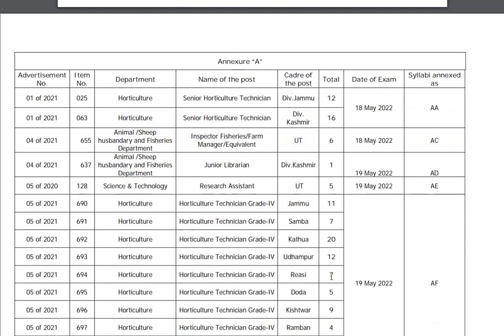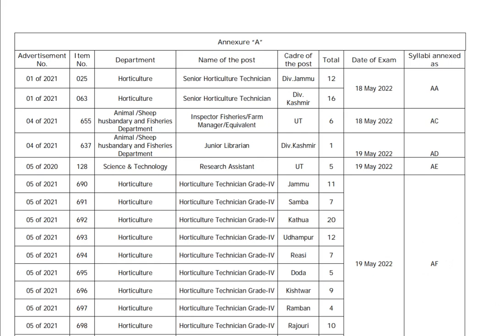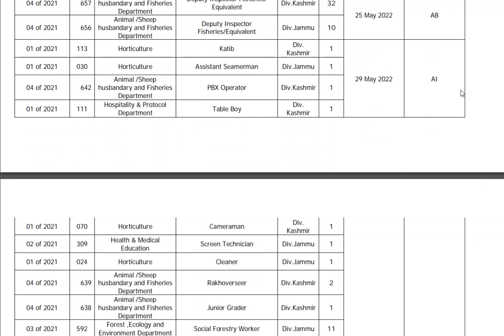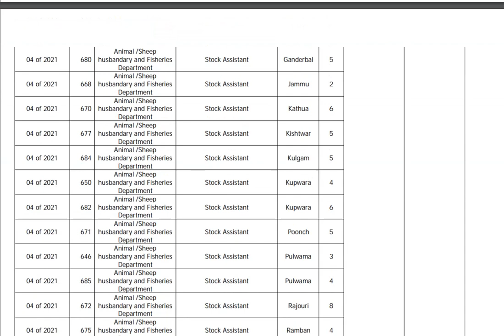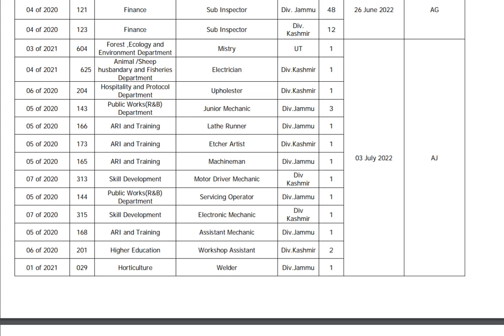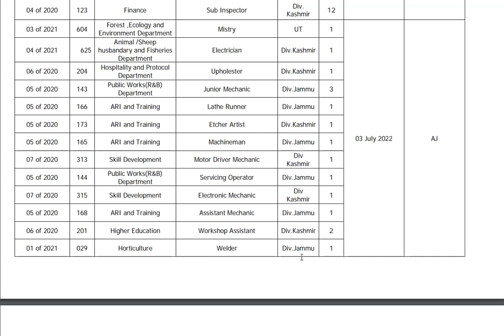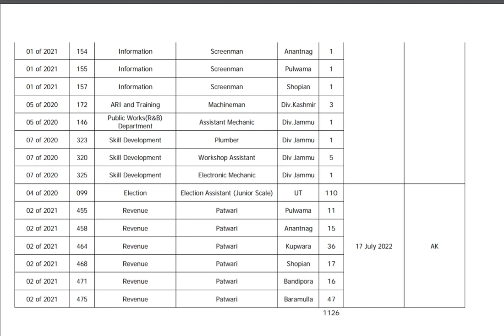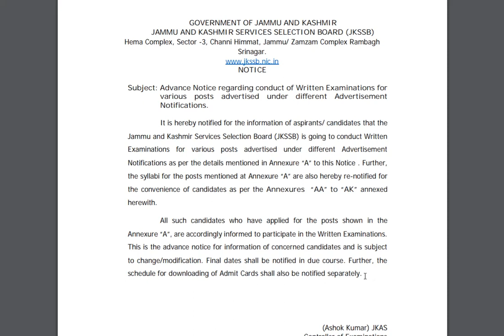JKSSB IMPORTANT ADVANCE NOTICE FOR UPCOMING EXAMS OF 2022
Advance Notice regarding conduct of Written Examinations for
various posts advertised under different Advertisement
Notifications.

It is hereby notified for the information of aspirants/ candidates that the
Jammu and Kashmir Services Selection Board (JKSSB) is going to conduct Written
Examinations for various posts advertised under different Advertisement
Notifications as per the details mentioned in Annexure “A” to this Notice . Further,
the syllabi for the posts mentioned at Annexure “A” are also hereby re-notified for
the convenience of candidates as per the Annexures “AA” to “AK” annexed
herewith.
All such candidates who have applied for the posts shown in the
Annexure “A”, are accordingly informed to participate in the Written Examinations.
This is the advance notice for information of concerned candidates and is subject
to change/modification. Final dates shall be notified in due course. Further, the
schedule for downloading of Admit Cards shall also be notified separately.

JKSSB NOTICE
JKSSB EXAMS
JKSSB SYLLABUS

JKSSB NOTICE
JKSSB NOTIFICATION
JKSSB EXAMS
JKSSB SYLLABUS

JKSSB NOTICE
JKSSB NOTIFICATION
JKSSB EXAMS
JKSSB SYLLABUS

JKSSB NOTICE
JKSSB NOTIFICATION
JKSSB EXAMS
JKSSB SYLLABUS

JKSSB NOTICE
JKSSB NOTIFICATION
JKSSB EXAMS
JKSSB SYLLABUS

JKSSB NOTICE
JKSSB NOTIFICATION
JKSSB EXAMS
JKSSB SYLLABUS

JKSSB NOTICE
JKSSB NOTIFICATION
JKSSB EXAMS
JKSSB SYLLABUS

JKSSB NOTIFICATION
JKSSB EXAMS
JKSSB SYLLABUS

JKSSB NOTICE
JKSSB NOTIFICATION
JKSSB EXAMS
JKSSB SYLLABUS

JKSSB NOTICE
JKSSB NOTIFICATION
JKSSB EXAMS
JKSSB SYLLABUS

JKSSB NOTICE
JKSSB NOTIFICATION
JKSSB EXAMS
JKSSB SYLLABUS

JKSSB NOTICE
JKSSB NOTIFICATION
JKSSB EXAMS
JKSSB SYLLABUS

JKSSB NOTICE
JKSSB NOTIFICATION
JKSSB EXAMS
JKSSB SYLLABUS

JKSSB NOTICE
JKSSB NOTIFICATION
JKSSB EXAMS
JKSSB SYLLABUS

JKSSB NOTICE
JKSSB NOTIFICATION
JKSSB EXAMS
JKSSB SYLLABUS

JKSSB NOTICE
JKSSB NOTIFICATION
JKSSB EXAMS
JKSSB SYLLABUS

JKSSB NOTICE
JKSSB NOTIFICATION
JKSSB EXAMS
JKSSB SYLLABUS

JKSSB NOTICE
JKSSB NOTIFICATION
JKSSB EXAMS
JKSSB SYLLABUS

JKSSB NOTICE
JKSSB NOTIFICATION
JKSSB EXAMS
JKSSB SYLLABUS

JKSSB NOTICE
JKSSB NOTIFICATION
JKSSB EXAMS
JKSSB SYLLABUS

JKSSB NOTICE
JKSSB NOTIFICATION
JKSSB EXAMS
JKSSB SYLLABUS

JKSSB NOTICE
JKSSB NOTIFICATION
JKSSB EXAMS
JKSSB SYLLABUS

JKSSB NOTICE
JKSSB NOTIFICATION
JKSSB EXAMS
JKSSB SYLLABUS

JKSSB NOTICE
JKSSB NOTIFICATION
JKSSB EXAMS
JKSSB SYLLABUS

JKSSB NOTICE
JKSSB NOTIFICATION
JKSSB EXAMS
JKSSB SYLLABUS

JKSSB NOTICE
JKSSB NOTIFICATION
JKSSB EXAMS
JKSSB SYLLABUS

JKSSB NOTICE
JKSSB NOTIFICATION
JKSSB EXAMS
JKSSB SYLLABUS

JKSSB NOTICE
JKSSB NOTIFICATION
JKSSB EXAMS
JKSSB SYLLABUS

JKSSB NOTICE
JKSSB NOTIFICATION
JKSSB EXAMS
JKSSB SYLLABUS

JKSSB NOTICE
JKSSB NOTIFICATION
JKSSB EXAMS
JKSSB SYLLABUS

JKSSB NOTICE
JKSSB NOTIFICATION
JKSSB EXAMS
JKSSB SYLLABUS

JKSSB NOTICE
JKSSB NOTIFICATION
JKSSB EXAMS
JKSSB SYLLABUS

JKSSB NOTICE
JKSSB NOTIFICATION
JKSSB EXAMS
JKSSB SYLLABUS

JKSSB NOTICE
JKSSB NOTIFICATION
JKSSB EXAMS
JKSSB SYLLABUS

JKSSB NOTICE
JKSSB NOTIFICATION
JKSSB EXAMS
JKSSB SYLLABUS